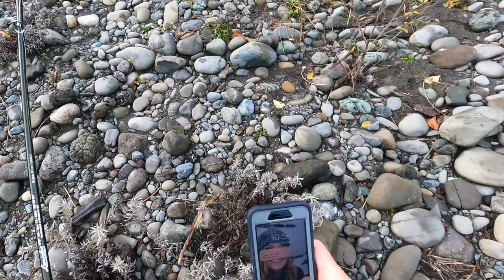1 Day Fishing Challenge! Washington Chrome COHO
We are here just having fun sharing our fishing knowledge and fun!!!

I will also upload a vacation video every now and then.
If you guys would like any perticular videos, let me know.

Sunglasses - Yolenzs.com